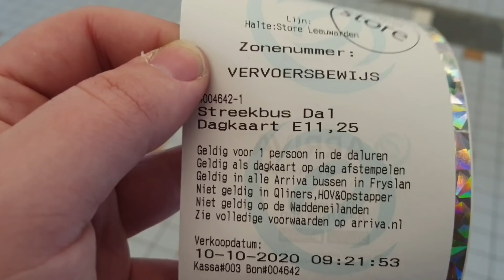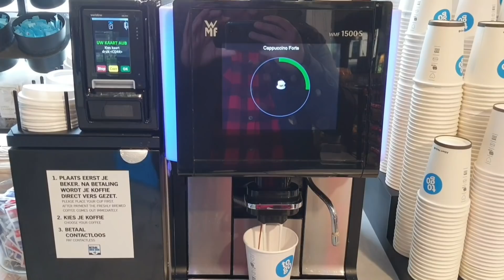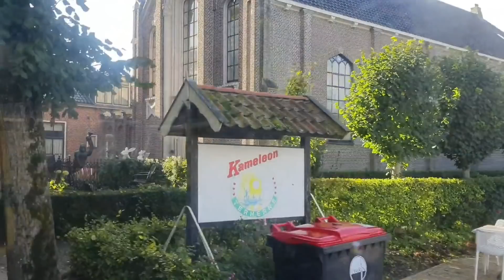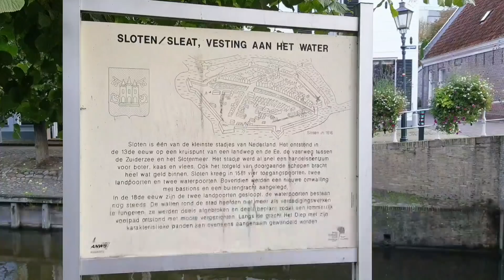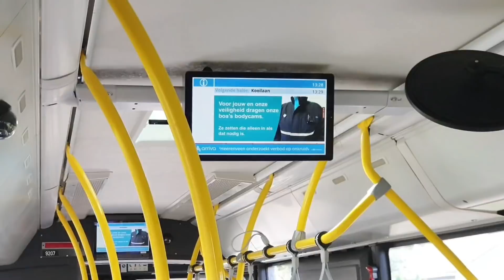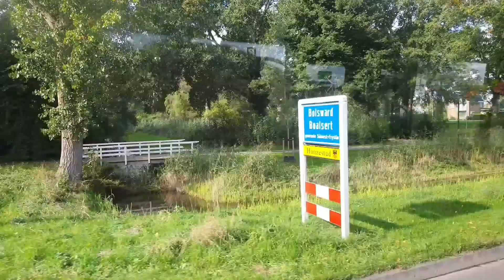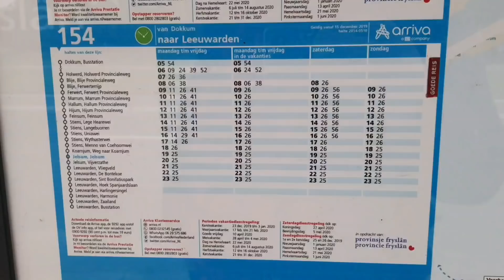Op avontuur in FRYSLÂN, met streekbussen | VLOG | Juliën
Opeens heb je het! Internationaal reizen zit er even niet in, en in de drukke steden lopen de besmettingen met corona enorm hoog op... Je gaat naar de kleinste stad, van Fryslân! Sloten is met 700 inwoners de kleinste van de 11 frieze steden en een zeer fraai middeleeuws vestingstadje, verder heb ik een bezoek gebracht aan busstation Mooie Paal iets buiten Minnertsga, dat zag er een stuk minder imposant uit. Dit alles heb ik vanuit Leeuwarden gedaan met een streekbus dal dagkaart van 11,25, deze kun je kopen bij het arriva loket op het station, dit kaartje is niet geldig in Qliners!